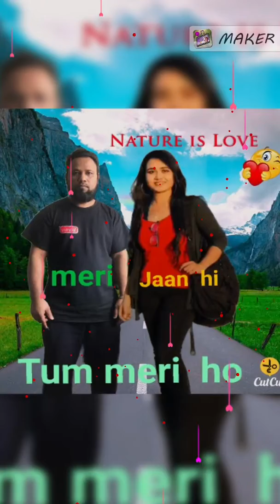/storage/emulated/0/Root Videos/Love u Jaan -030420-014108.mp4